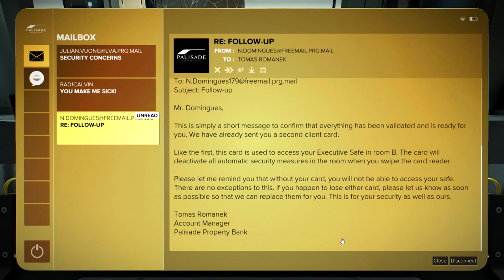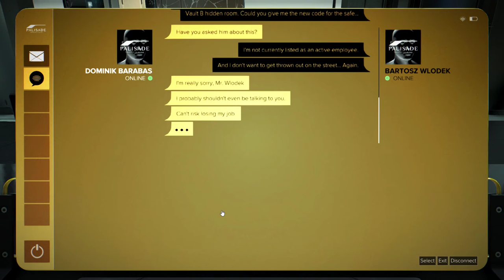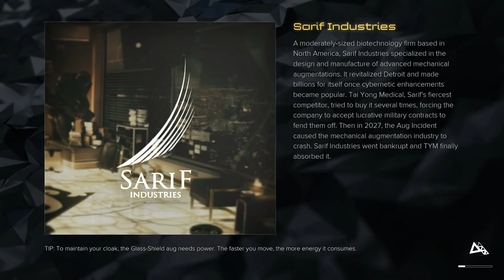Deus Ex: Mankind Divided [13] Spreading the Word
Guess there wasn't anyone else in the bank. When I eventually do revisit it to handle some VersaLife thing, it feels like it's going to be really easy to get in.